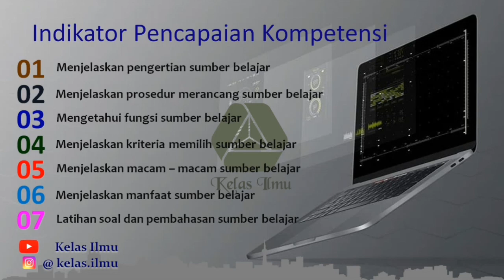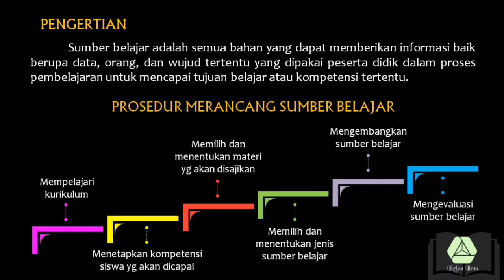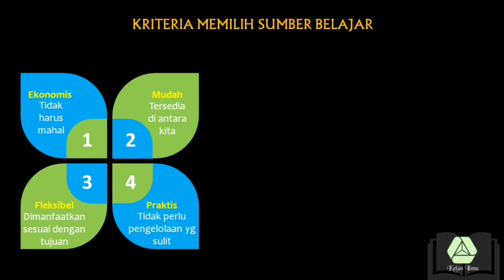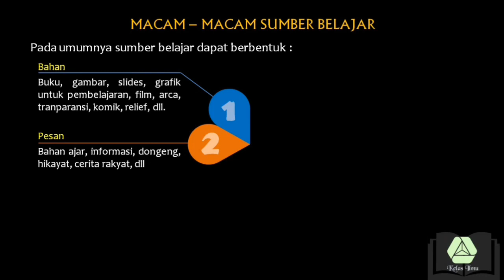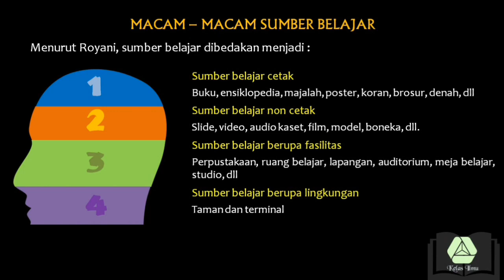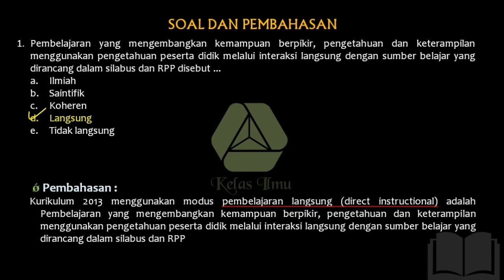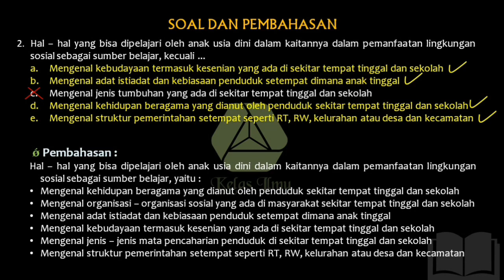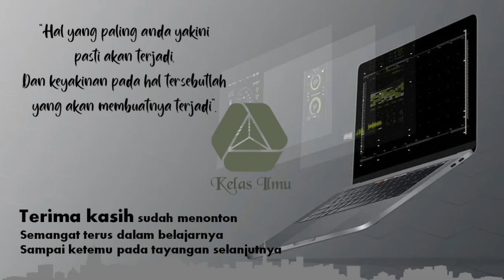LATIHAN SOAL DAN PENDALAMAN MATERI SUMBER BELAJAR KOMPETENSI TEKNIS PPPK GURU 2021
Hai pejuang PPPK Guru

Terima kasih karena sudah meluangkan waktunya untuk menonton video ini. Bagi yg baru masuk, jangan lupa subscribenya agar bisa mendapatkan info dan latihan soal terbaru dari 'Kelas ilmu'.

🔉🔉tonton juga :
Modul Pedagogik seri belajar PPPK Guru :